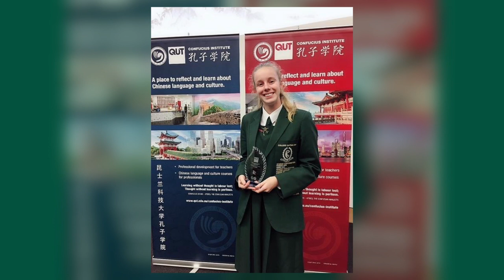Year 7 Languages at Clayfield College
Starting Secondary School at Clayfield College? Here’s what you can look forward to learning as part of our Languages Program.